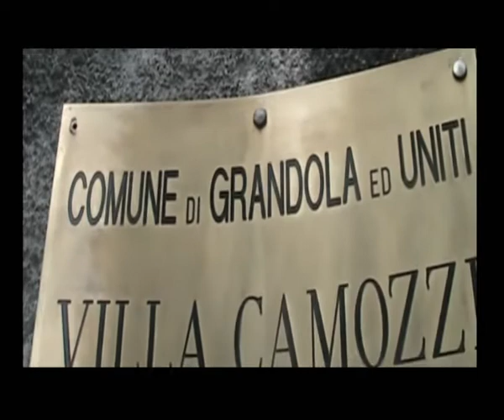Premio Fogazzaro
10 luglio 2010
Como, Italy